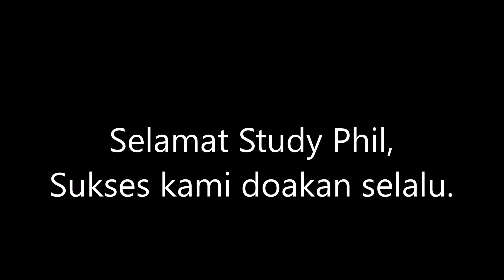FROM SAN FRANCISCO TO SAN DIEGO JOURNEY